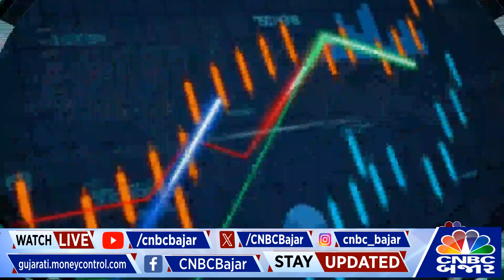Brokerage Report on Indian Stocks: Maruti Suzuki | Inter Global Aviation | Vedanta | CLSA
Brokerage માં આજે કયા શેર્સ પર રાખશો ખાસ ફોકસ?